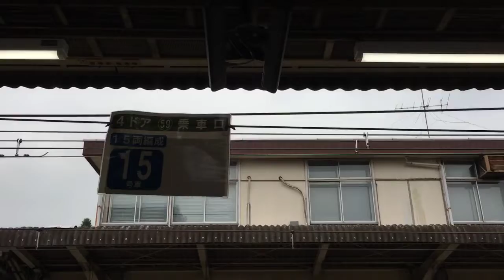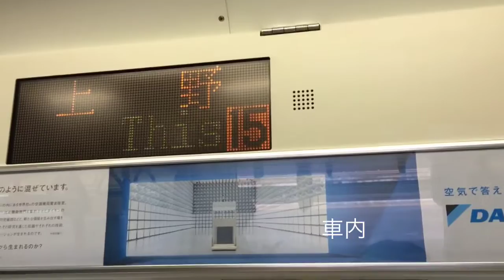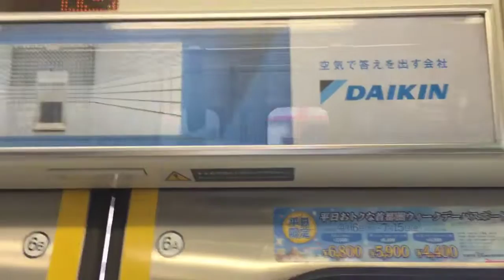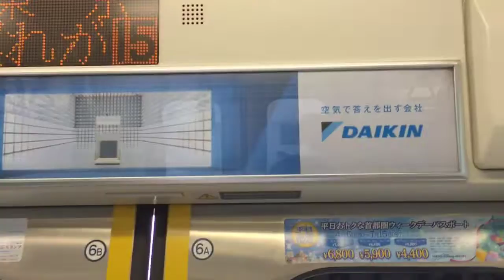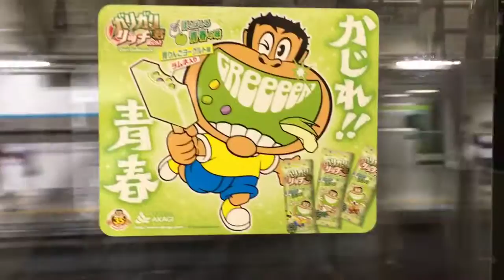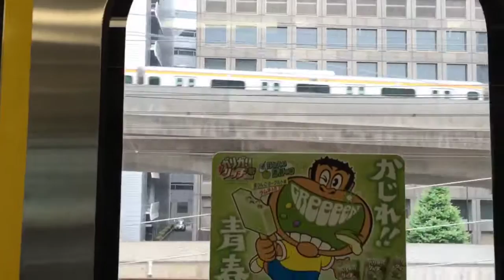上野東京ライン Ueno Tokyo line(train)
違う動画編集ソフトを使ってみました
I used the difference video editor